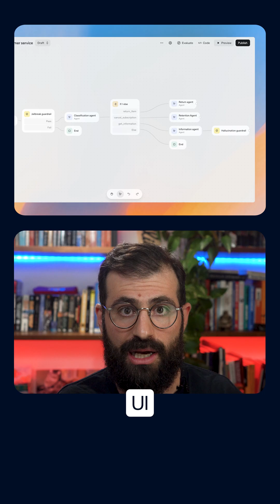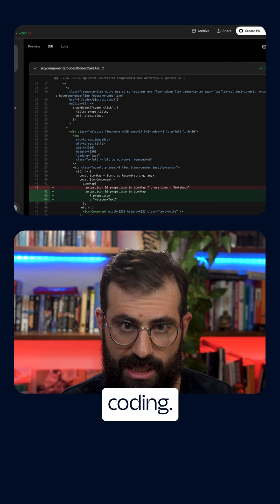What's new from OpenAI DevDay 2025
OpenAI dropped a ton of new releases at DevDay 2025. Here are the top things we're excited about from these new drops.

* Apps on ChatGPT: Chat with apps directly in ChatGPT and build them with the Apps SDK in preview.
* AgentKit: Build with OpenAI's toolkit for production-grade agents.
* Updates to Codex for coding with AI
* Sora 2 is in the API
* New gpt-realtime-mini model that's cheaper and faster than gpt-realtime
* GPT-5 Pro in the API

... and so much more.